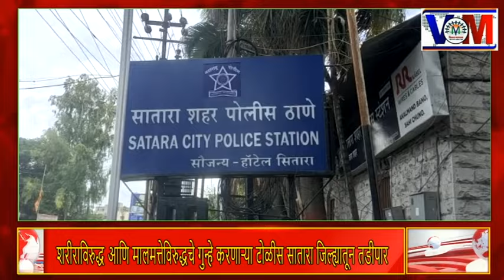शरीराविरुद्ध आणि मालमत्तेविरुद्धचे गुन्हे करणाऱ्या टोळीस सातारा जिल्ह्यातून तडीपार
शरीराविरुद्ध आणि मालमत्तेविरुद्धचे गुन्हे करणाऱ्या टोळीस सातारा जिल्ह्यातून तडीपार ...रोजच्या ताज्या बातम्यांसाठी पाहत रहा व्ही.एम न्यूज मराठी